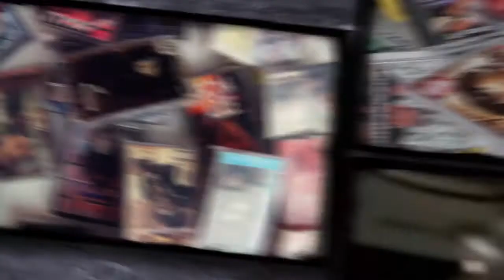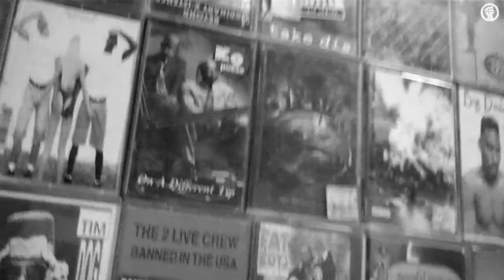B-Boy Juju Rock & DJ Аkasha @ ЙоМРУК! (4/5)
За анимационните герои и любимата музика.

Още авторски материали и фино преситен БГ хип хоп @ ЙоМрук тениски и шапки